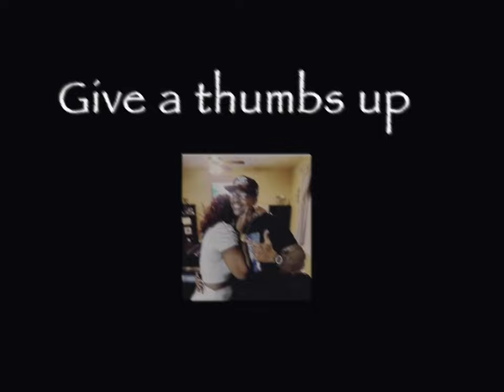Slideshow tribute to Bernard Arnault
Bernard Jean Étienne Arnault (French: [bɛʁnaʁ ʒɑ̃ etjɛn aʁno]; born 5 March 1949) is a French business magnate, investor, and art collector.[1][2] He is the founder, chairman, and CEO of LVMH Moët Hennessy Louis Vuitton, the world's largest luxury goods company.[3] Arnault and his family have an estimated net worth of US$230 billion as of July 2023, according to Forbes, making him one of the wealthiest people in the world.[4]

In 2007, Blue Capital announced that Arnault owned jointly with the California property firm Colony Capital 10.69% of France's largest supermarket retailer and the world's second-largest food distributor Carrefour.[26]

In 2008, he entered the yacht business and bought Princess Yachts for 253 million euros.[27] He subsequently took control of Royal van Lent for an almost identical amount.[28]

From 2010 until 2013, Arnault was a member of the Board of Advisors of the Malaysian 1MDB fund.[29][30][31][32]

On 7 March 2011, Arnault announced the acquisition of 50.4% of family-owned shares of the Italian jeweler Bulgari, to make a tender offer for the rest, which was publicly owned.[33] The transaction was worth $5.2 billion.[34] In 2011, Arnault invested $641 million in establishing LCapitalAsia.[35] On 7 March 2013, National Business Daily reported that mid-priced clothing brand QDA would open stores with the assistance of Arnault's private equity firm LCapitalAsia and Chinese apparel company Xin Hee Co., Ltd. in Beijing.[35] In February 2014, Arnault entered into a joint venture with the Italian fashion brand Marco De Vincenzo, taking a minority 45% stake in the firm.[36][37] In 2016, LVMH sold DKNY to G-III Apparel Group.[38] In April 2017, Arnault announced the acquisition of Christian Dior haute couture, leather, both men and women's ready-to-wear, and footwear lines, which integrated the entire Christian Dior brand within LVMH.[39]

By January 2018, Arnault had led the company to record sales of €42.6 billion in 2017, 13% over the previous year, as all divisions turned in strong performances. That same year, the net profit increased by 29%.[40] In November 2019, Arnault planned to acquire Tiffany & Co. for approximately US $16.2 billion. The deal was expected to close by June 2020.[41] LVMH then stated in September 2020 indicating that the takeover would not proceed and that the deal was "invalid" because Tiffany handled the business during the COVID-19 pandemic.[42] Subsequently, Tiffany filed suit against LVMH, asking the court to compel the purchase or to assess damages against the defendant; LVMH planned to counter sue, alleging that mismanagement had invalidated the purchase agreement.[43] In mid-September 2020, a reliable source told Forbes that the reason for Arnault's decision to cancel the Tiffany purchase was purely financial: Tiffany was paying millions in dividends to shareholders despite a financial loss of US$32 million during the pandemic. Upon examination of financial records, Arnault discovered that some US$70 million had already been paid out by Tiffany, with an additional US$70 million scheduled to be paid in November 2020.[44] LVMH filed a counterclaim against the court action commenced by Tiffany; a statement issued by LVMH blamed Tiffany's mismanagement during the pandemic and claimed that it was "burning cash and reporting losses".[45] In late October 2020, Tiffany and LVMH agreed to the original takeover plan, though at a slightly reduced price of nearly $16 billion, a minor reduction of 2.6% from the aforementioned deal. The new deal reduced the amount paid per share by LVMH from the original price of $135 to $131.50.[46] LVMH completed the purchase of Tiffany in January 2021.